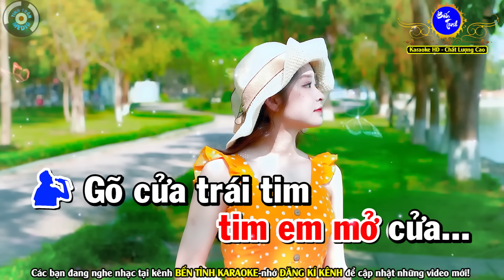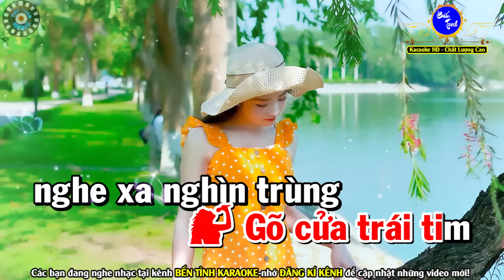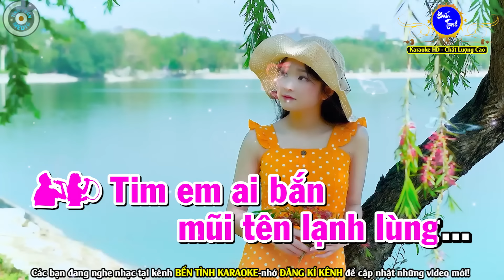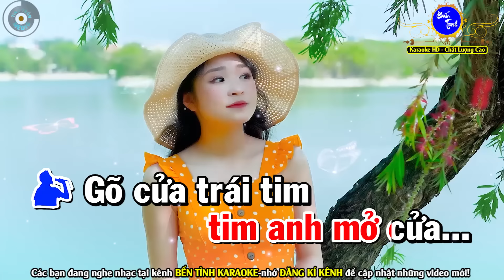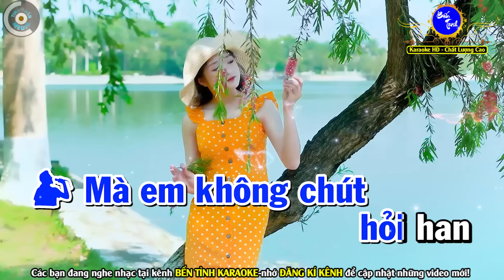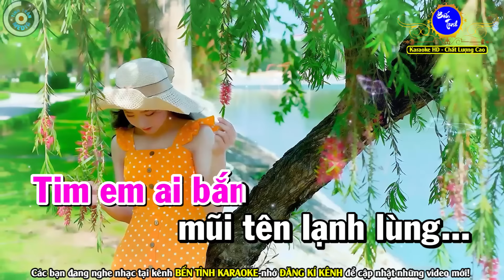Gõ Cửa Trái Tim Karaoke Nhạc Sống SONG CA ( Phối Hay ) | Bến Tình Karaoke